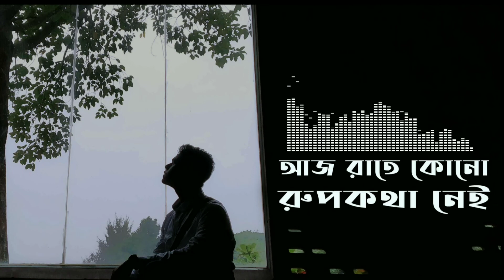Old School - Aaj Raate Kono Rupkotha Nei | Song Cover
Just a noob trying to cover a masterpiece song